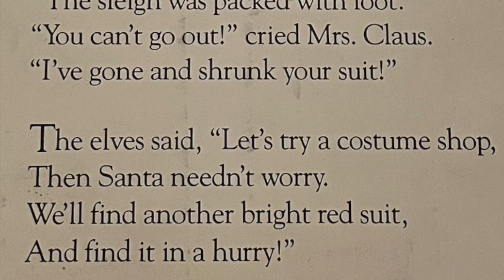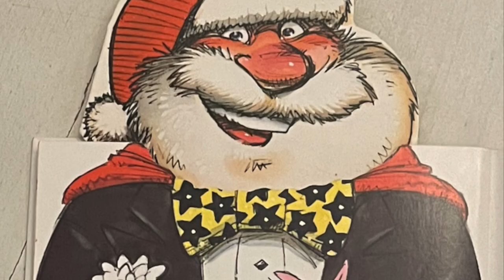Santa's New Suit - Read Aloud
Enjoy this reading of "Santa's New Suit," written by Lisa Rojany.